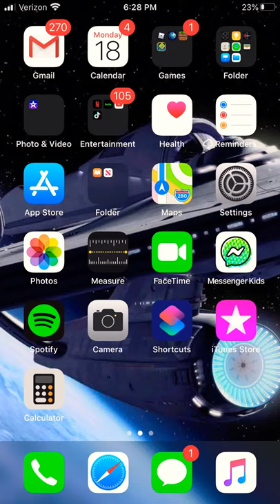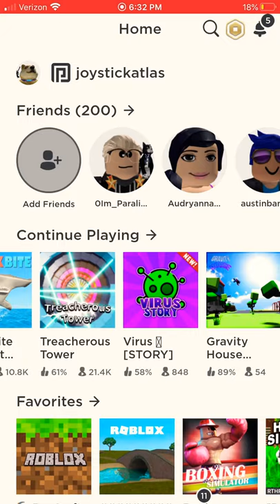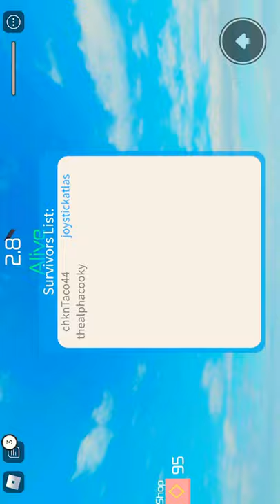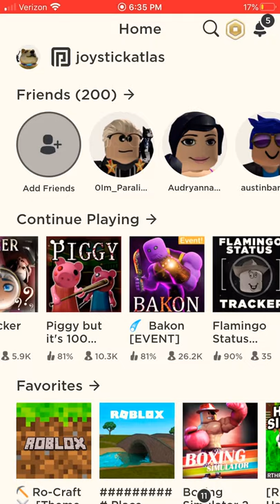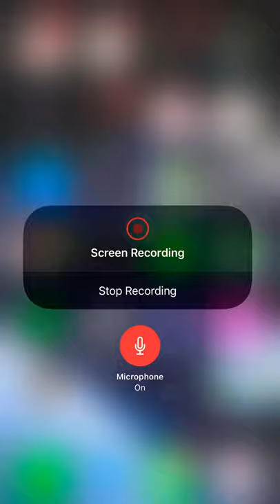Roblox with joystickatlas